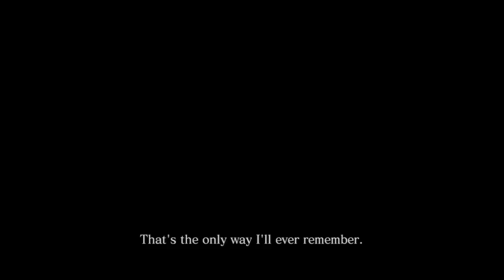Piers - Part 1 | Let's play Resident Evil 6 w/Cypheron48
Hide your bi-terrorism kids, hide your bio-terrorism wives, Christopher's back in town. Along with his new (not Sheva) buddy, Piers.